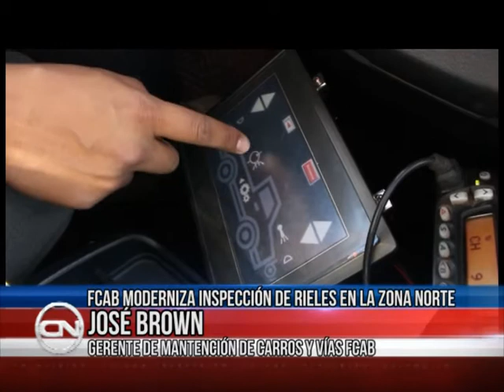18 jul 2017 El FCAB integra nueva teconologia para revisar estado de las vías